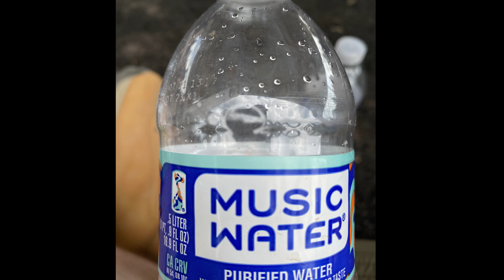Journey to Blue Ridge Rock Festival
Recorded a little version of Megadeth - "Trust" to go over the first part of this video.  I was too busy listening to my favs Hatebreed to get footage of them, but anyway!